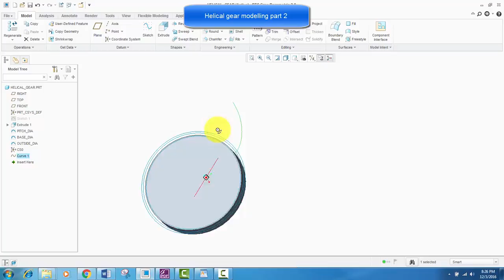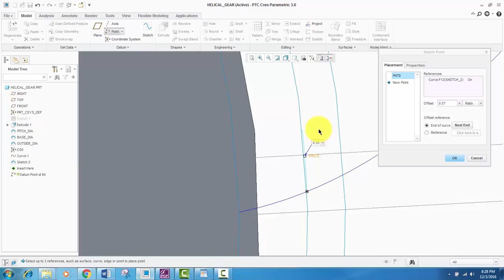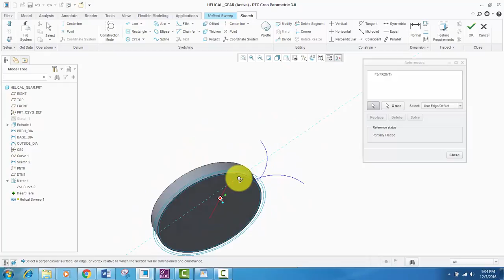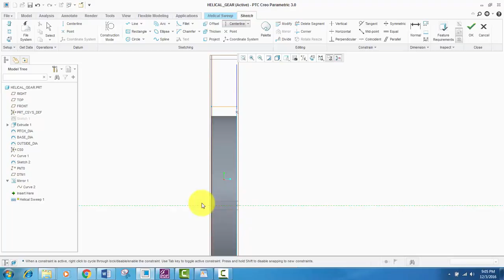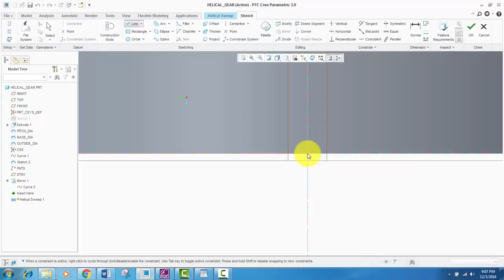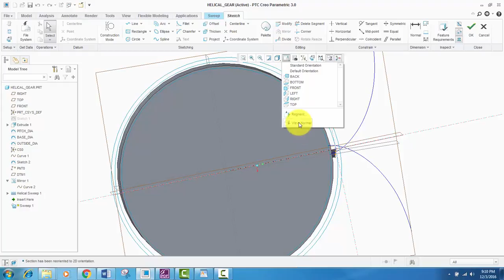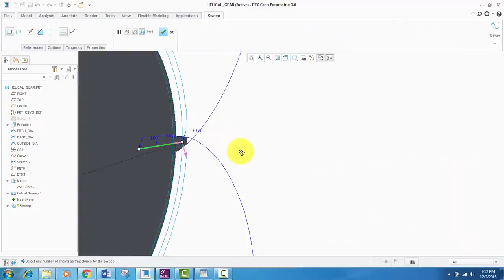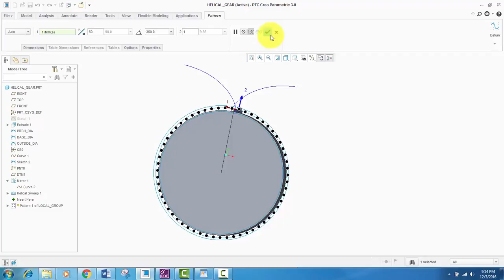How to create a helical gear in creo part 2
How to create a helical gear in creo parametric 3.0
Instructions:

you can download the document with all the formulas and relations at this

14.  Create a sketch and using the pitch dia  relate the transverse tooth thickness to the curve on the pitch dia
15. Create a point on the above curve at mid.
16. Using the main cylinder axis and the point create a plane.
17. Mirror the involute curve using the plane.
18. Click helical sweep. Create the sweep  profile as a straight line from one face of the cylinder to the other.Sketch it on the mirror plane created earlier.Besure to check that the start of the line is at the face where you created the involute curves and the 3 sketches.Relate it as pitch diameter.
19. For sweep section create a line form the path point to center of the cylinder.
20. Create a simple sweep and use the created surface helical sweep as the path
21. Use the involute curves as reference and create the teeth.
22. Round and chamfer the teeth
23. Group the teeth round and chamfer.
24. Pattern the group as axis pattern.

That is all for part 2.

How to create a helical gear
creating a helical gear
helical gear modelling
modelling a helical gear